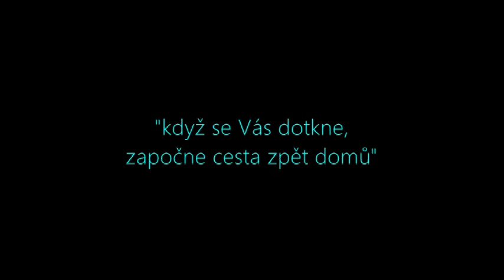Když se Vás dotkne, započne cesta domů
hudba a hlas: Mia Fellow

Mia Fellow
Chcete-li namluvit vaše poselství stvořit hudbu k vašim videím, složit znělku, kntaktujte mne MAILem.
Taktéž jsem zde pro ty, kteří mají zájem o načtení své knihy - celková režie včetně hudebního podkresu=AUDIOKNIHA

Chcete-li slyšet pouze hudbu k mnou namluveným videím (BACKROUND MUSIC), najdete ji na mém

Máte-li zájem o meditační album PEČUJ O SVÉ JÁ, navštivte můj web
Najdete zde také mandalkové HARMONIZAČNÍ SVÍCNY mnou vyrobené se záměrem lásky a čistoty.

Miluju kávu a moc díky za pozvání! Mia, with Love🤍